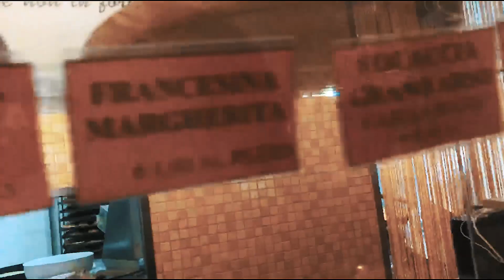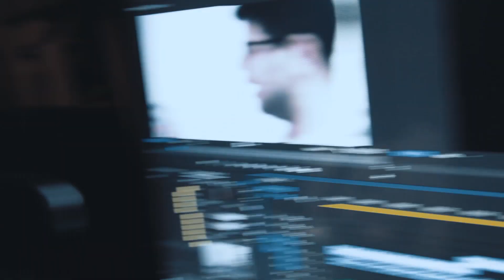FOCACCIA PUGLIESE IN 6 MINUTI! - chefacaso | Armarein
Ritorna la rubrica chefacaso, ma questa volta non sono nella mia cucina!

Ringrazio Antico Panificio Adriatico per l'ospitalità.